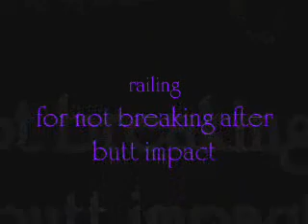Girl Falling Down Stairs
the music.. why.